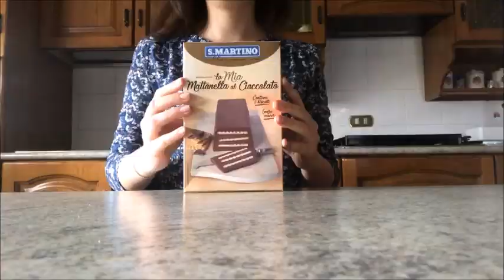Mattonella al Cioccolato | in collaborazione con San Martino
Ciao a tutti! Eccomi con un'altra ricetta buonissima in collaborazione con l'azienda San Martino! "La mia Mattonella al Cioccolato", è un dolce velocissimo e perfetto per ogni occasione!

Ringrazio ancora l'azienda e sono felicissima di collaborare con loro!

Spero che la mia ricetta vi piaccia!

Se volete acquistare i loro prodotti potete faro direttamente dal loro shop

Sul mio canale YouTube potete trovare anche altri video in collaborazione con l'azienda San Martino: